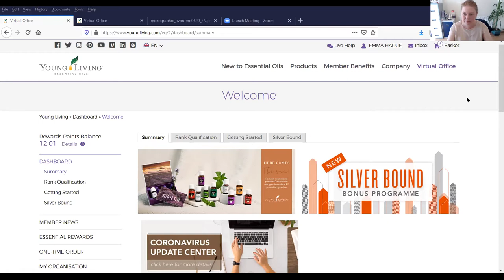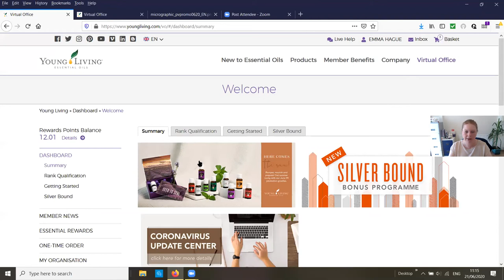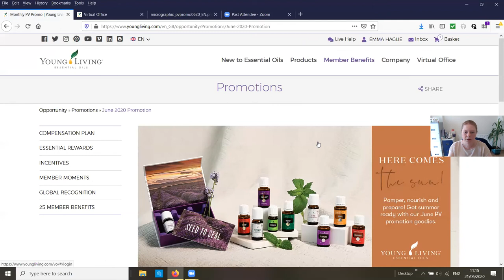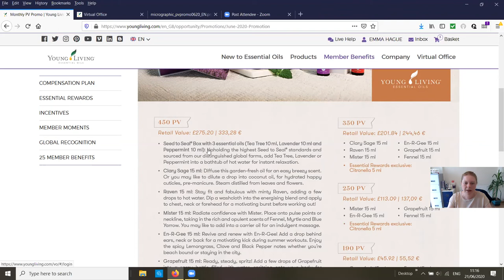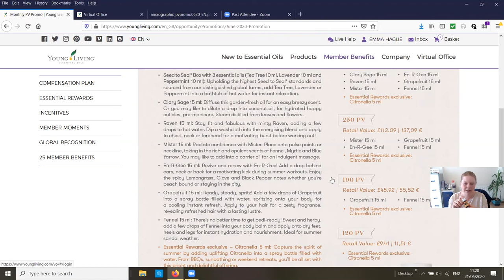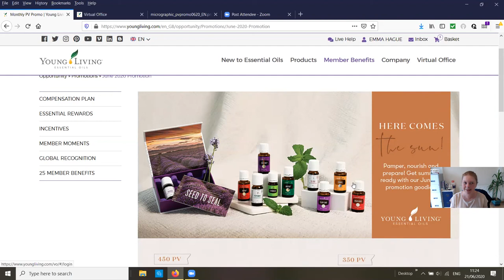Young Living June 2020 Essential Rewards And Emma's Master Cleanse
This is a recording of Emma Hague describing the Young Living June 2020 UK Essential Rewards promo and her experience of the Young Living Master Cleanse for her Prosperous Oilers Team.

To purchase a starter kit and join The Prosperous Oilers, visit youngliving.com, click "become a member" and input my member number 20530554 into the sponsor and enroller fields.  I will be notified of your enrollment and I will then reach out to invite you to join our secret essential oil education group on Facebook.

We hope to hear from you soon!  Happy oiling!